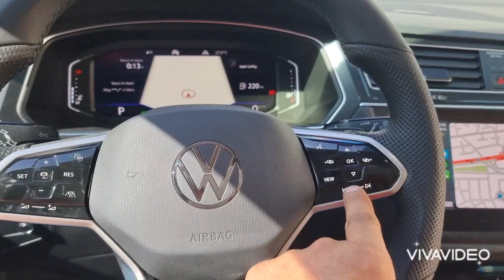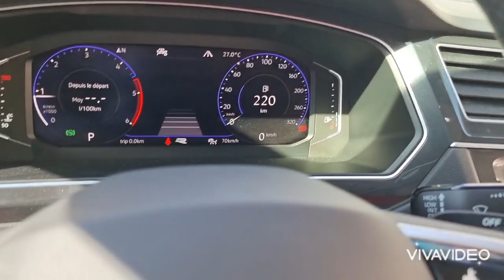VW Tiguan Pack Exclusive Prestige 2020 Installation Volant Tactile 8e Génération ACC DSG RLine✅🇲🇦😉.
VW Tiguan 2 Pack Exclusive Prestige 2020 Installation Volant Tactile LCD de 8e Génération Avec GRA & ACC & DSG RLine adapté Aussi Pour VW Golf MK7 MK7.5/Passat B8/Arteon/t-roc/Passat B8 ✅🇲🇦😉.